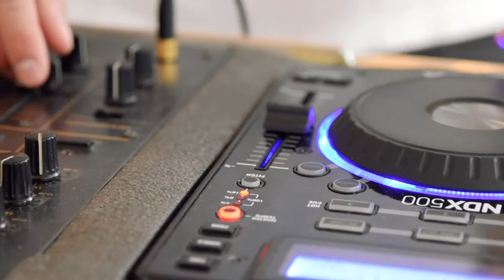Virág és Balázs esküvői kisfilm